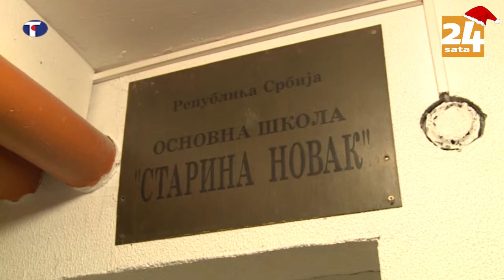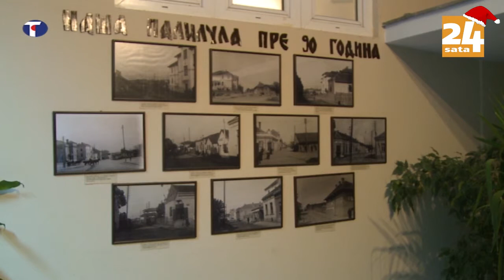Blago jedinog srpskog školskog muzeja